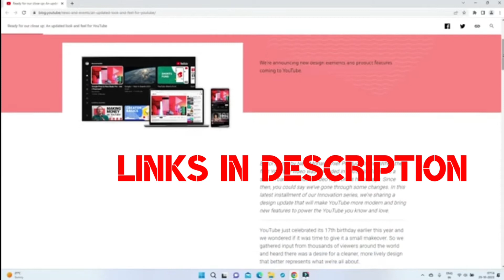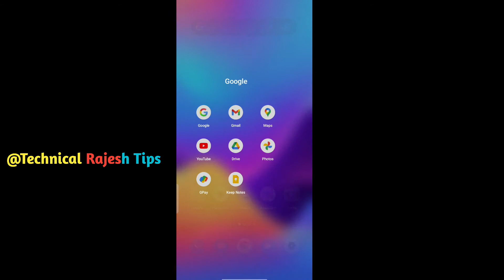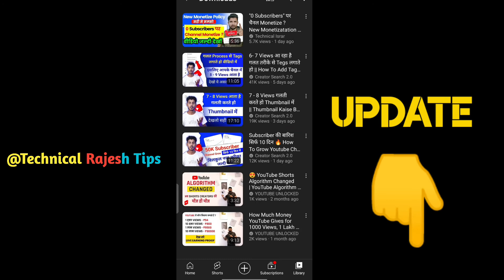Youtube new update || Youtube Subscribe Button Changed Soon | Youtube Biggest Updates 2023🔥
Helo Dosto Aj ka video me Meaine YouTube Ki Ek Big Update Ke Bare Me Bataya He To video ko End Tak Dekhiye 🙏

new policy 2024 🤑
youtube monetization update
telugu
youtube monetization update 2024
what is 2-step verification how to